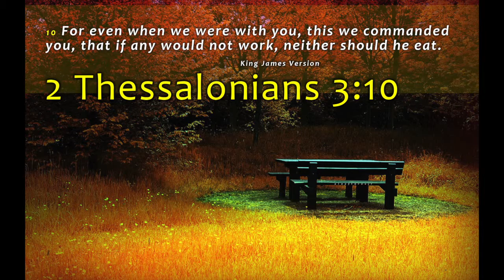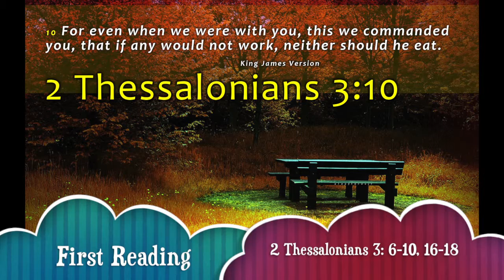SINHALA - 27 AUG 2014